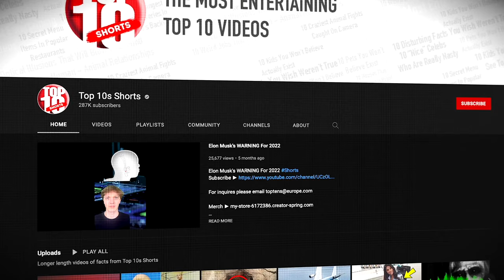Scary Abandoned Ships That Can't Be Explained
Most Amazing Abandoned Ships That Can't Be Explained

Charlie from Top 10s counts down the Top10 Most Amazing Abandoned Ships That Can't Be Explained.